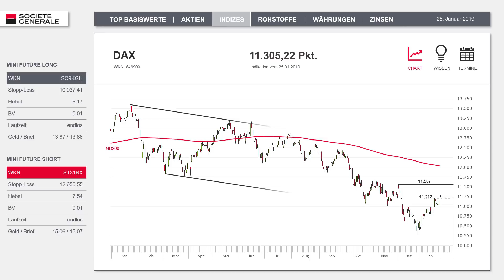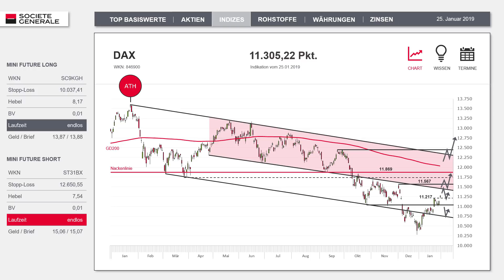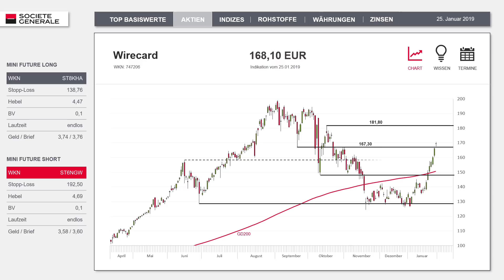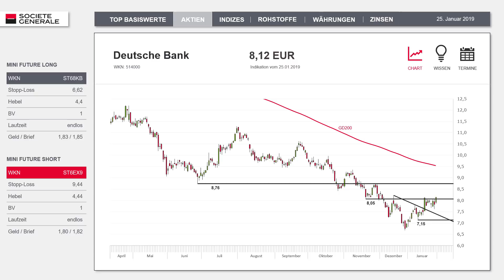SG Bon Weekend: DAX – Neues Jahreshoch! Und jetzt?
Pünktlich zum Wochenende zündete der DAX wieder einmal den Turbo und setzte zum nächsten Kurssprung an, der auch prompt auf ein neues Jahreshoch führte. Dabei überboten die deutschen Blue Chips gleich den nächsten Widerstandsbereich, womit jetzt die weiter entfernt liegenden Zielzonen in den Fokus rücken.

Deutsche Aktien sind also wieder gefragt, deshalb nehmen wir in der heutigen Ausgabe – neben dem DAX – auch weitere interessante Werte, wie Wirecard, Daimler und Deutsche Bank unter die charttechnische Lupe. Was Sie sonst noch für die kommenden Sitzungen wissen müssen, haben wir im aktuellen Video zusammengefasst.

Verpassen Sie kein SG Bon Weekend Video mehr und melden Sie sich hier an. Sobald ein neues Video erscheint informieren wir Sie per Email